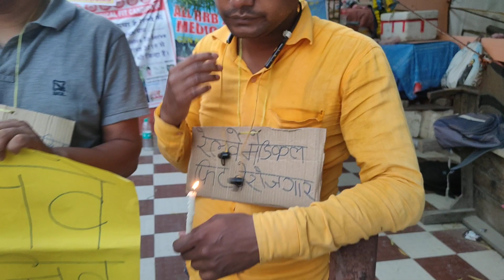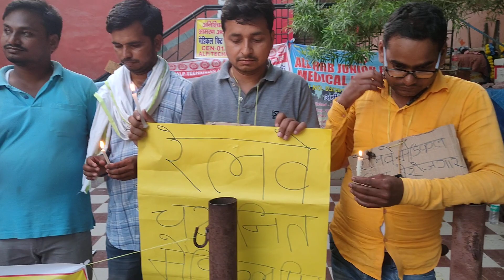पांचवें दिन भी अनशन जारी है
आपलोग भी जरूर आए घरों से निकले अपने हक के लिए